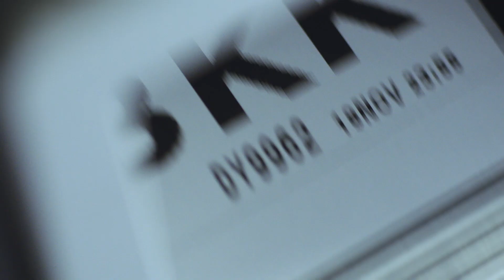Norwegian The World Has Never Been Closer City 30s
Flyg till mer än 150 destinationer!